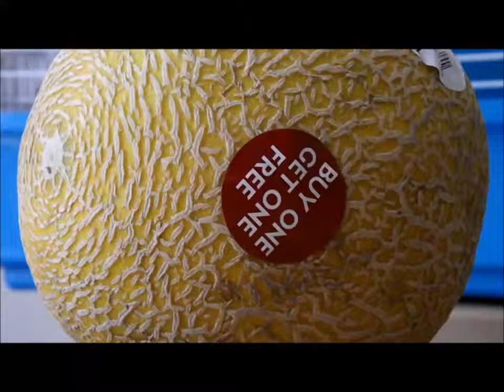dramatic look Melon hamster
always check behind melons